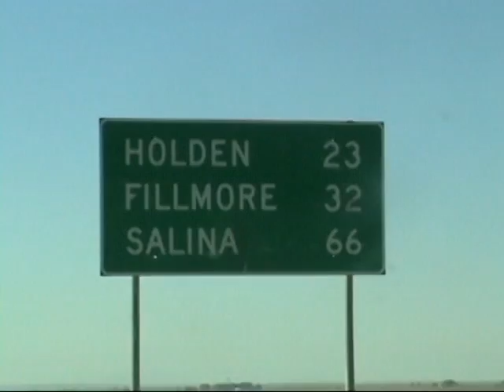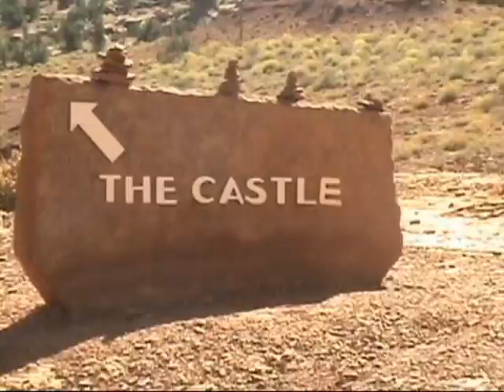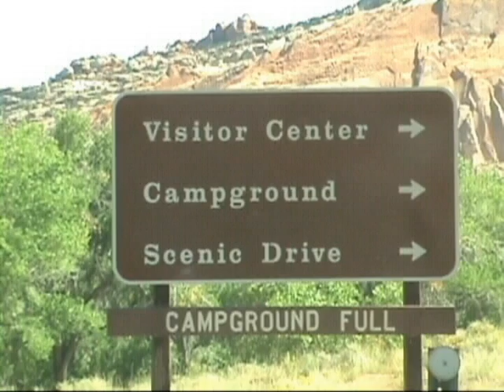Hey Joe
Having a Hey Joe night. Wishing I was on the road to somewhere, anywhere,
nowhere, just not here. Maybe what I really want is to go everywhere.
I've played this song in countless ways, with countless people in different places. It's always a new experience and I'm always glad I did it.